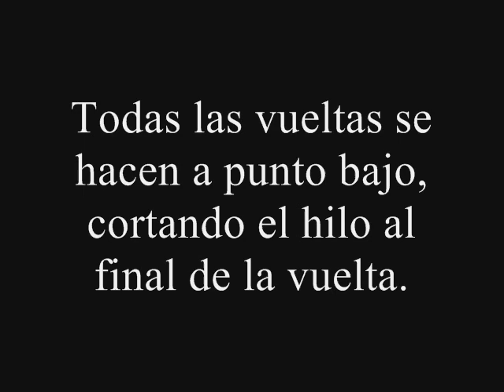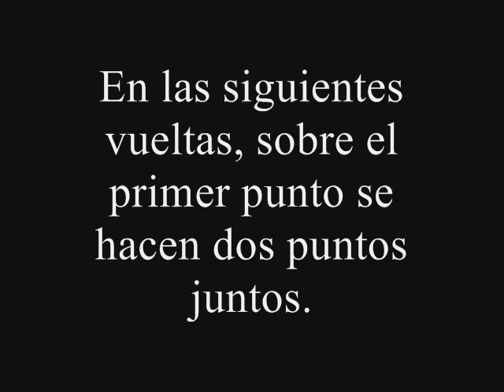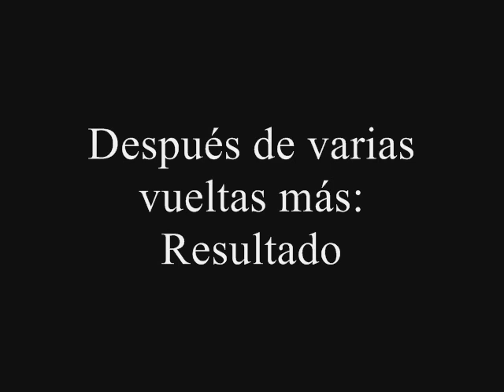Punto ruso .wmv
Muestra para hacer este punto a ganchillo.